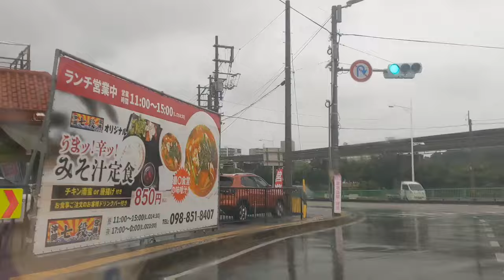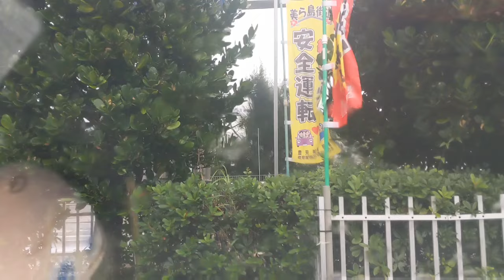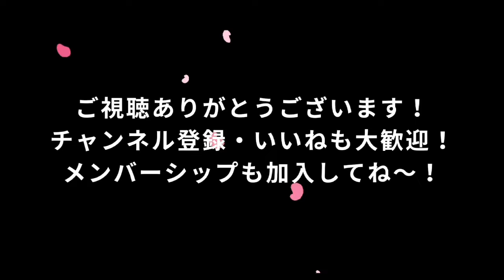【ひとりごトーク】雨降ってるさー